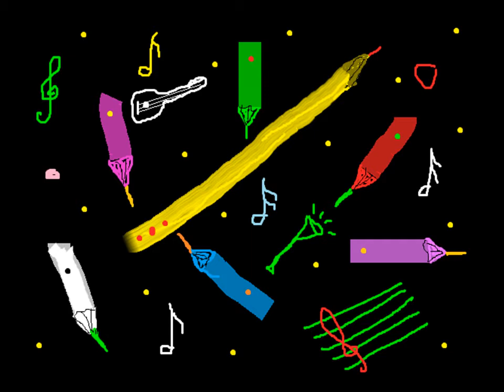Colores y matices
Colores y belleza no tienen fin